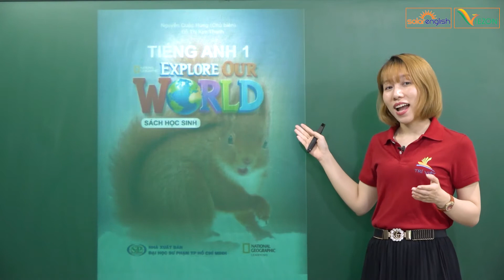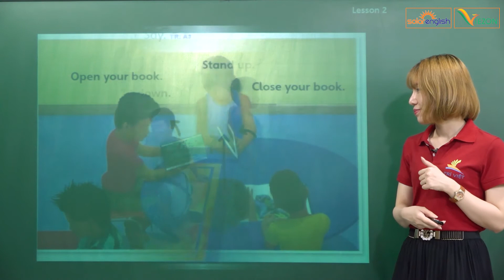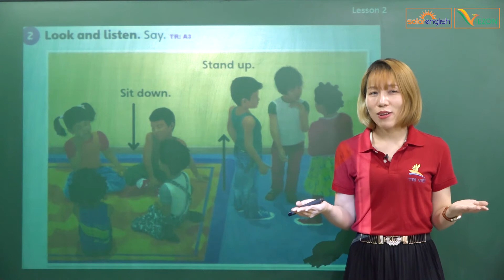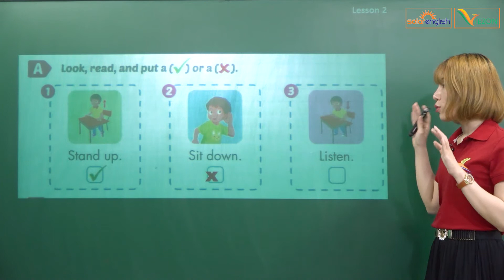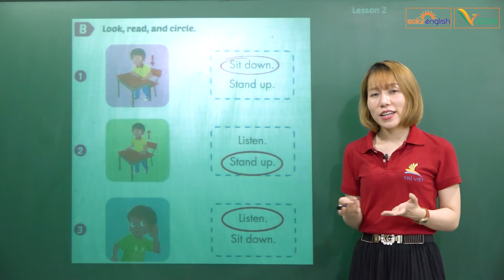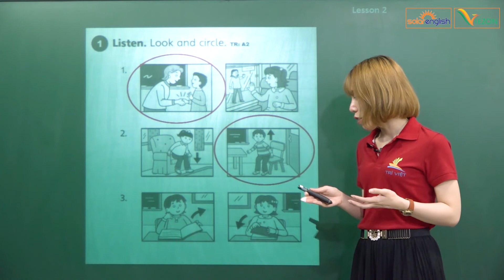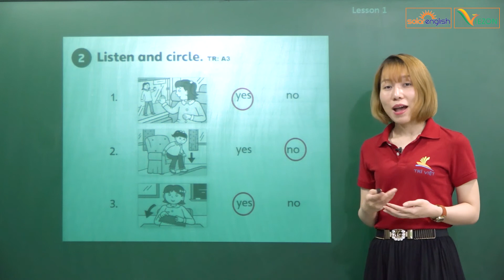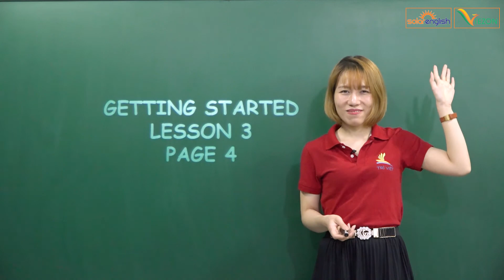GRADE 1 | GETTING STARTED LESSON 2 (PAGE 3)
Teacher: Hoang Thu Hien
Bạn học được gì?
Học sinh được làm quen với môn học Tiếng Anh
Học sinh được thực hành kiến thức tổng hợp qua các phiếu bài tập bổ trợ.
Khóa học này dành cho ai
Mọi đối tượng học sinh lớp 1
Học sinh lớp 1 muốn học tốt môn Tiếng Anh